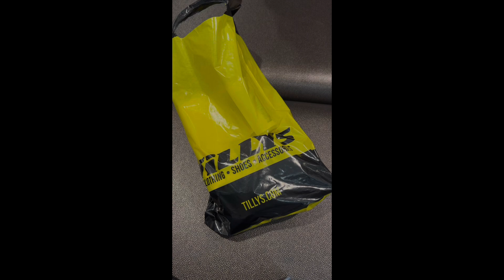Pageant Judge, Last Day of School, Class Reunion Shenanigans: MissPtv Season 11 Vlog #60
Jai's 2nd Birthday Wishlist

Gel Polish
Tortoise glasses
Clear Glasses